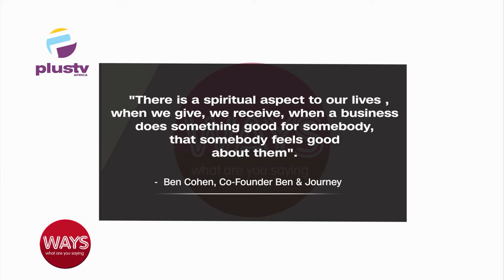As A Business Owner, You Have To Set The Tone For Your Business | WAYS